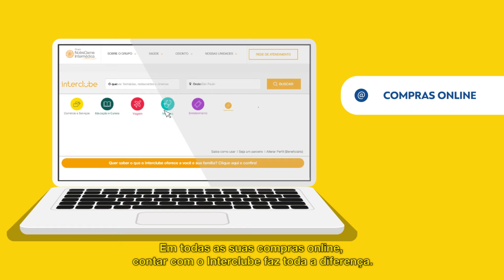Descontos Exclusivos com o Interclube | GNDI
Além de contar com a melhor estrutura e acolhimento para cuidar da sua saúde, só quem faz parte Família GNDI tem acesso aos benefícios exclusivos Interclube!

Basta usar sua carteirinha NotreDame Intermédica ou Interodonto para ter acesso a descontos exclusivos em farmácias, compras onlines, viagens, entretenimento e muito mais!